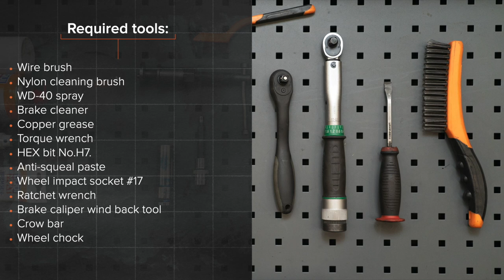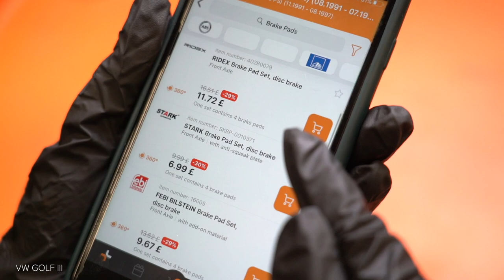Hvordan bytte foran bremseklosser der på VOLKSWAGEN GOLF 3 (1H1) [AUTODOC-VIDEOLEKSJONER]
Hvordan bytte foran bremseklosser på VOLKSWAGEN GOLF 3 (1H1) 1.9 Hatchback 1991–1998 [AUTODOC-VIDEOLEKSJONER]

Bremseklosser til kjøretøyet VW Golf III Convertible (1E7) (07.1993–05.1998) / VW Golf III Van (1H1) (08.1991–12.1997) / VW Golf III Estate (1H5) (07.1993–04.1999) / VW Golf IV Convertible (1E) (06.1998–06.2002) / VW Vento (1H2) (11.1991–09.1998) bør som regel erstattes i én og samme prosedyre. Det er imidlertid noen små forskjeller, på grunn av spesifikke egenskaper ved kjøretøyets design.

0:00 — VOLKSWAGEN GOLF 3 – bremseklosser: trinn-for-trinn veiledning for utskifting
0:28 — Løsne hjulboltene.
1:35 — Fjern bremseklossene.
2:10 — Installer nye bremseklosser.
3:38 — Rengjør overflaten av bremseskiven.